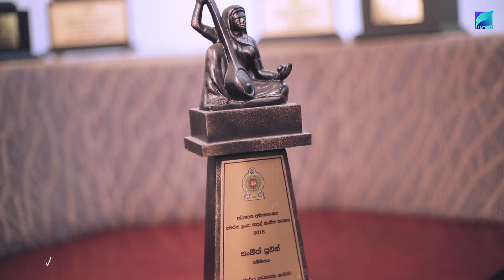කොච්චර බැන්නත් covers අහන්න මිනිස්සු ආසයී | Ashka Kulathunga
Special Thanks for sithu pallawala